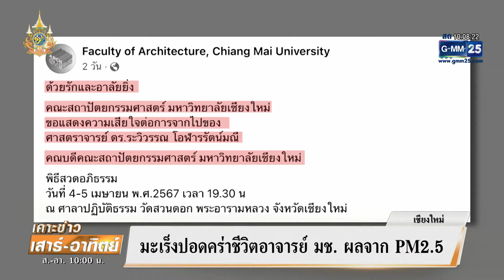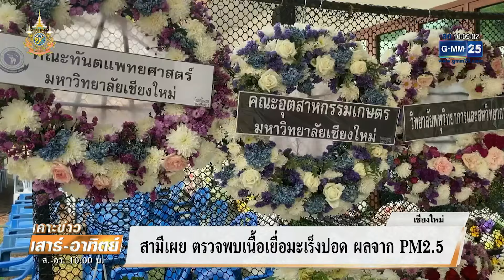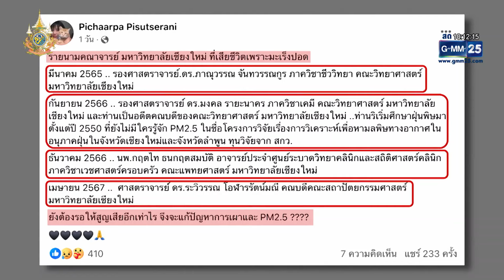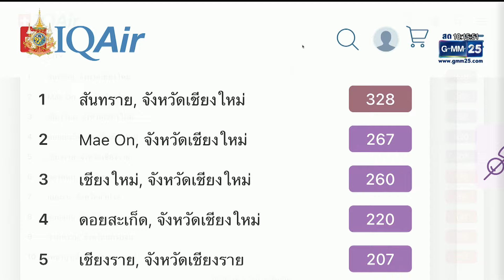มะเร็งปอด คร่าชีวิตบุคลากร มช.ทุกปี | เคาะข่าวเสาร์อาทิตย์ | GMM25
เชียงใหม่ อากาศแย่ ทำบุคลากร มช.เสียชีวิตทุกปีจากโรคมะเร็งปอด